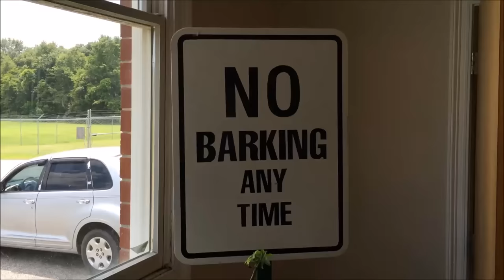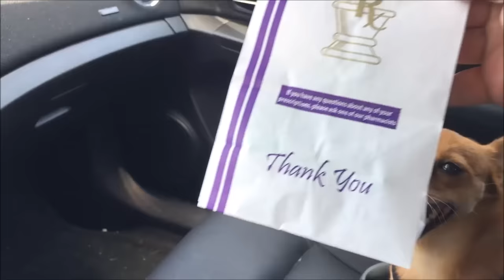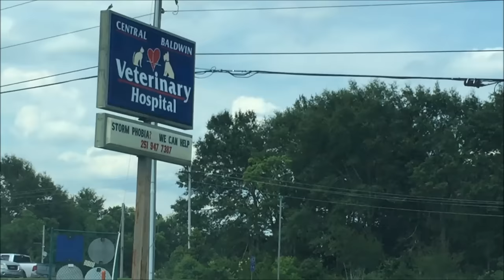RV LIfe - Kit visits the Vet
In this video - I take you along as Kit and I visit the vet. Kit has not been feeling well and to be sure she is ok - we go to the vet. She ended up having a stomach bug, but will make a full recovery thanks for the great people at the Central Baldwin Vet Hospital.